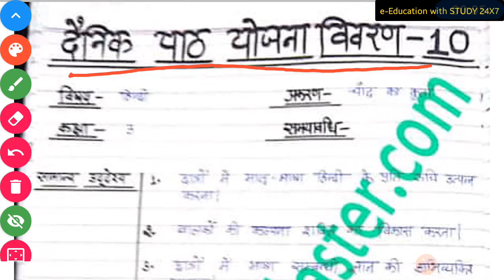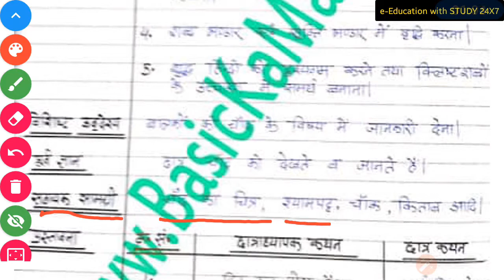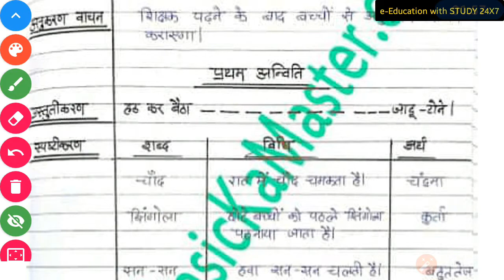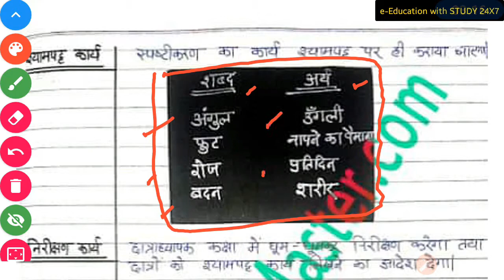पाठ योजना-10 | Lesson Plan-10 | Deled Third Semester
पाठ योजना-1 | Lesson Plan-1 | Deled Third Semester

पाठ योजना | Lesson Plan | Deled Third Semester

पाठ योजना-4 | Lesson Plan | Deled